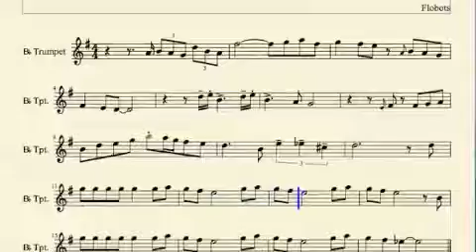Flobots - Handlebars Trumpet Solo